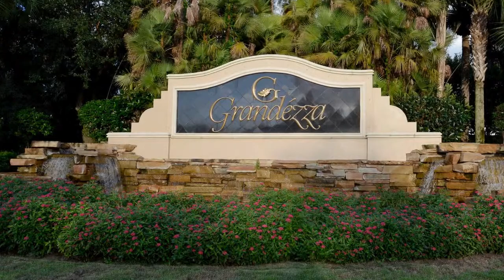20100 Seagrove St, Estero FL 33928, USA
20100 Seagrove St, Estero FL 33928, USA